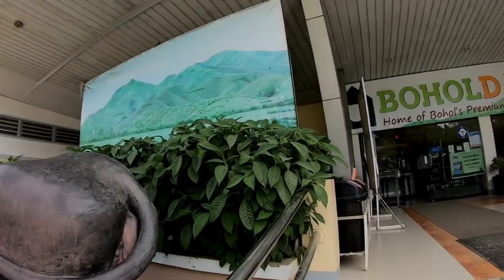PINAGTULUNGAN AKO NG LAMPINIG | ROADTRIP